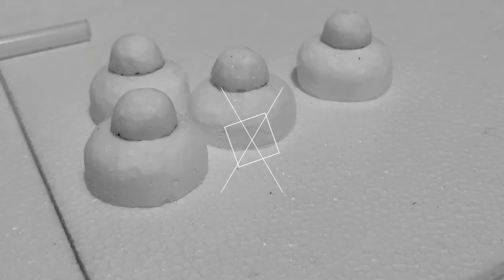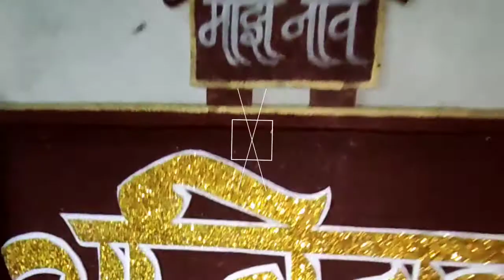Name board design/Naming ceremony/UTTAM ARTIST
making of name board design